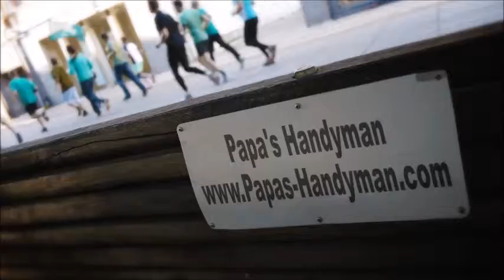DRYWALL Repair Covina CA, Wall & Ceiling Repair Covina CA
Drywall Repair Covina CA, Drywall Repair Service Covina CA, Drywall Repair in Covina CA.

"Drywall Repair Covina CA" Specialists.
Providing Drywall Repair in and Around Covina CA with Solutions Since 1970!

Whether you have a small drywall repair project in Covina CA, or multiple areas throughout your home needed drywall repair, our company will send out a qualified journeyman drywall expert to complete your Covina CA drywall repair project on-budget and on-schedule. All of our Drywall Repair technicians in Covina CA are skilled in each phase of drywall (Installing, Taping, Finishing), and have a minimum of 10 years experience. Get your drywall repair done by Papa's Handyman! Professional, Affordable Quality Drywall Repair Service Covina CA-- Guaranteed!

"Drywall Repair Phrases":

"Drywall Repair Cost Covina CA"
"Ceiling Drywall Repair Covina CA"
"Drywall Repair Texture Covina CA"
"Drywall Crack Repair Covina CA"
"Sheetrock Repair Covina CA"
"Drywall Paper Repair Covina CA"
"Drywall Hole Repair Covina CA"
"Cost to Repair Drywall Covina CA"
"Average Cost Per Patch Covina CA"
"Drywall Repair Cost Per Square Foot Covina CA"
"Drywall Replacement Cost Covina CA"
"Ceiling Repair Cost Covina CA"
"Drywall Patch Cost Covina CA"
"Drywall Installation Cost Covina CA"
"Ceiling Sheetrock Repair Covina CA"
"Sheetrock Crack Repair Covina CA"
"Sheetrock Installation Covina CA"
"Sheetrock Repair Cost Covina CA"
"Wall Repair Cost Covina CA"
"Bathroom Wall Repair Covina CA"
"Garage Drywall Repair Covina CA"
"Wall Repair Patch Covina CA"
"Drywall Repair Reviews Covina CA"
"Hole in Wall Repair Cost Covina CA"
"Average Cost Have Drywall Repaired Covina CA"
"How Much Does it Cost to Repair Drywall Cracks Covina CA"
"How Much Does it Cost to Repair Drywall Ceiling Covina CA"
"How Much Does it Cost to Repair Drywall Hole Covina CA"
"How much Does it Cost to Patch a Hole in Drywall Covina CA"
"Patch and Repair Drywall Covina CA"
"Cost to Repair Hole in Drywall Covina CA"